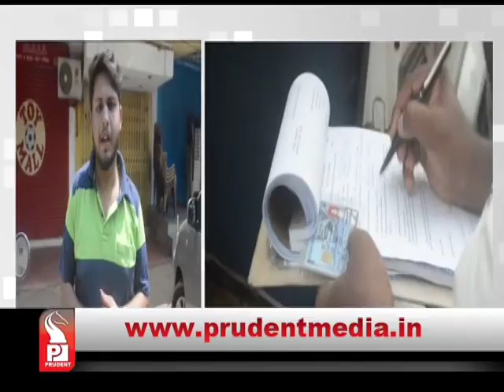Prudent Media Konkani Prime News 07 May16 Part 3